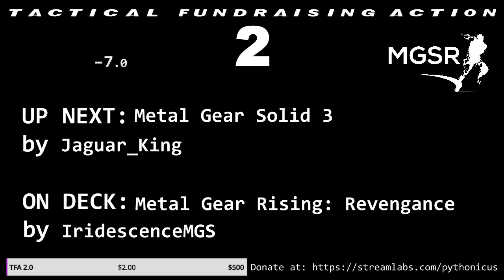TFA2: Metal Gear Solid 3: HD Edition, European Extreme (NG) by Jaguar_King in 1:18:45 RTA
TFA 2 took place between May 3-5, 2019.  Featured here are a variety of games, not just Metal Gear!  We raised funds for Pythonicus' moving costs!